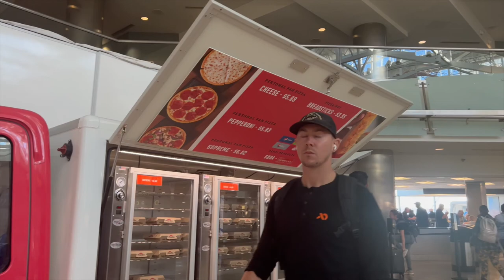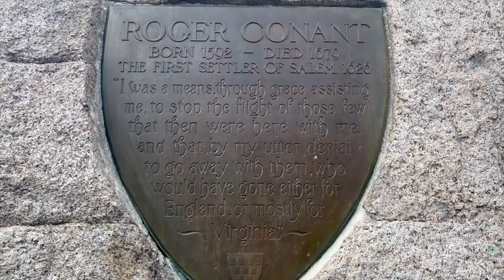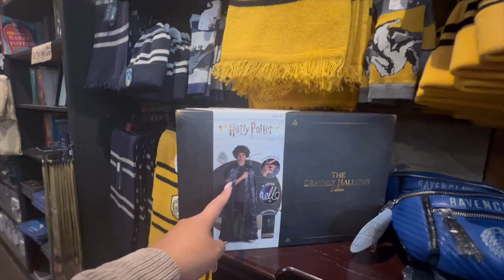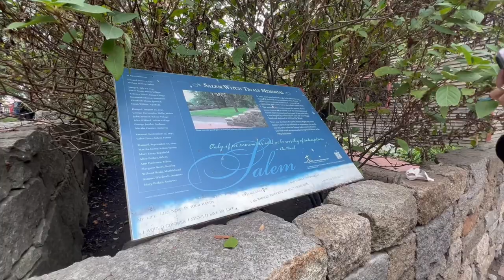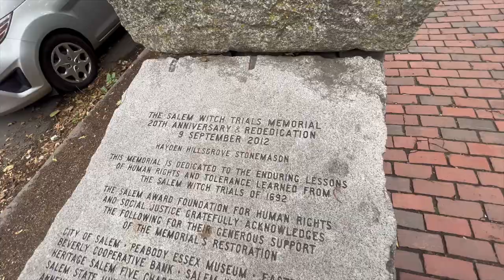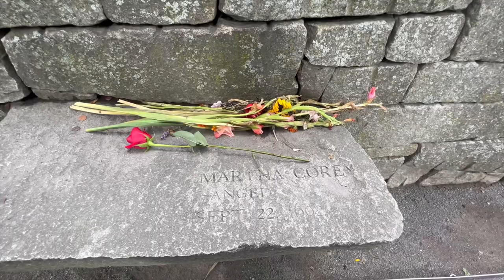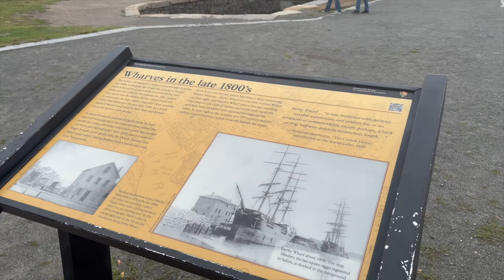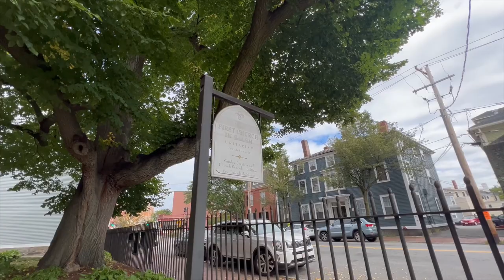Salem, MA. Travel Vlog | Hocus Pocus Film Locations & More.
In this video Ingrid visits Salem, MA! She visits the different locations where the original Hocus Pocus was filmed. This is what she was able to vlog of her first witchy experience in Salem!! We post videos weekly of travel tips, our travels, and anything else pertaining to family travel.

Camera Equipment